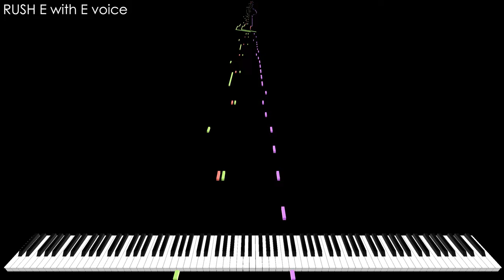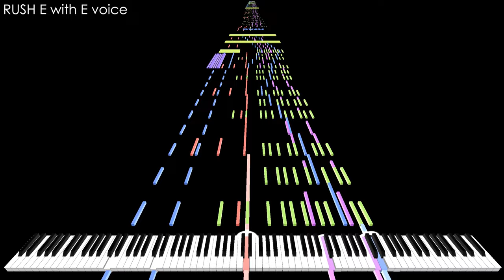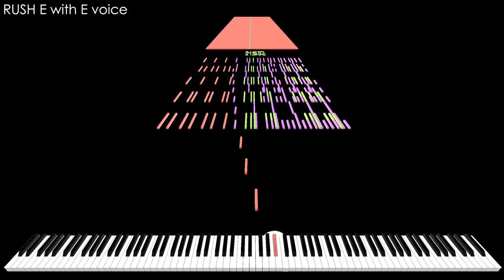RUSH E with E voice piano!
[📝] Han SeRin's Notes: Yee!
I wanted to create creative content that didn't exist anywhere lol

[🎤] Song Info
Title: Rush E
Artist: @SheetMusicBoss

✔ Rush E

[🎵] MIDI Info
MIDI Name: Rush E HSR!
MIDI Author(s): Han SeRin
MIDI Size: 572KB
Notes: 71,072

[🎹] Soundfont Info

This Soundfont is a Private Soundfont Created by Han SeRin

RUSH E with E voice piano! - impossible piano remix